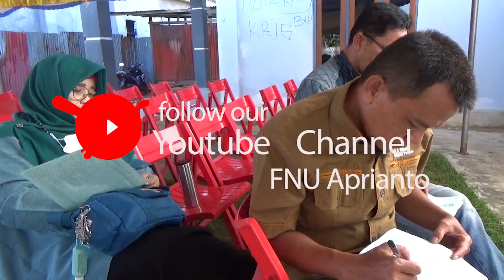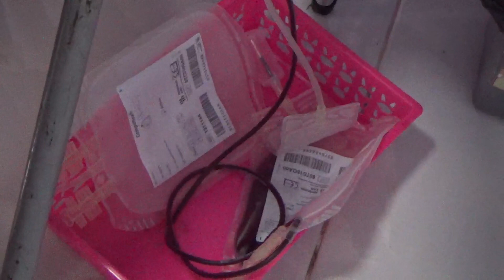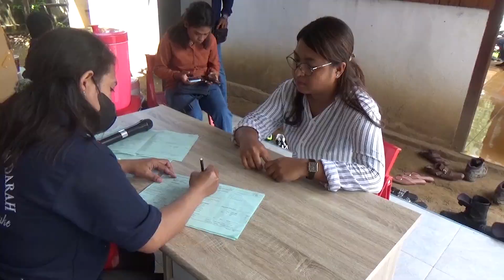Donor Darah Hari Bakti Rimbawan ke-40 Provinsi Papua Selatan Part 01